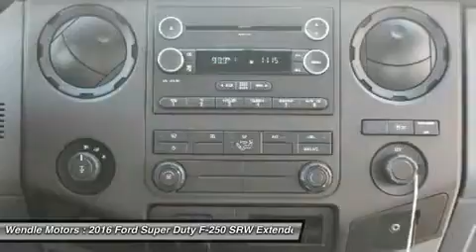2016 Ford Super Duty F-250 SRW T16054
2016 FORD SUPER DUTY F-250 SRW Spokane, WA
Stock# T16054

Wendle Motors
9000 N Division St

This 2016 Ford SUPER DUTY F-250 SRW has a sharp Oxford White with a Steel *Popular Color* All of our vehicles are researched and priced regularly using LIVE MARKET PRICING TECHNOLOGY to ensure that you always receive the best overall market value. Call Dealer to confirm availability, and schedule a hassle free Test Drive. Wendle Ford Sales prides itself in exceeding all customer expectations! The next step? Give us a call to confirm availability and schedule a hassle free test drive! We are located at: 9000 North Division Street, Spokane, WA 99218. Save $3,750 - $3,000 Retail Customer Cash + $750 Ford Credit Retail Bonus Customer Cash (Requires Ford Financing). Not all buyers will qualify for Ford Credit financing. Residency restrictions apply. For all offers, take new retail delivery from dealer stock by 6/1/2016. See dealer for qualifications and complete details.